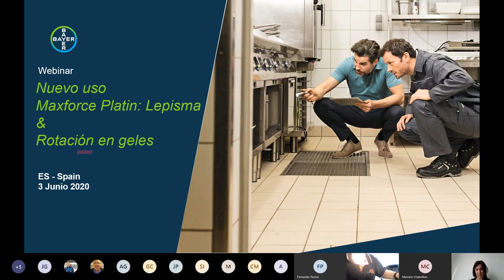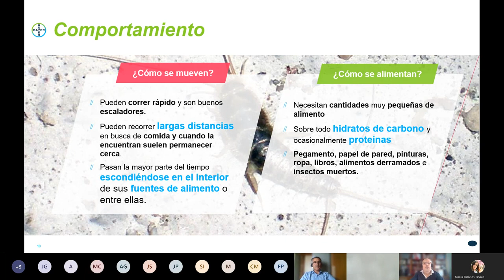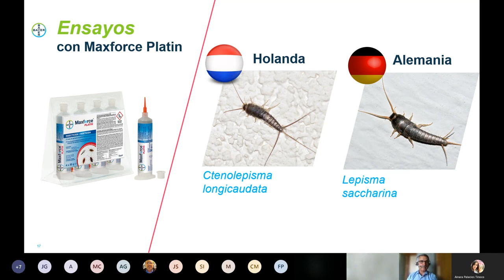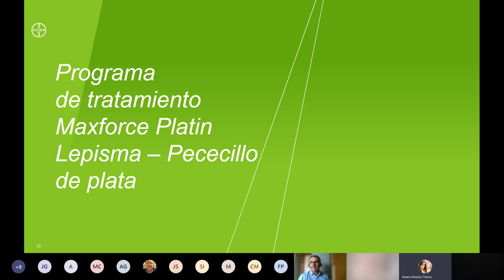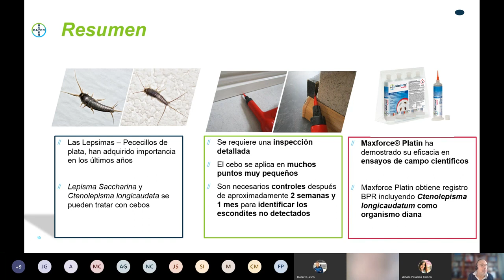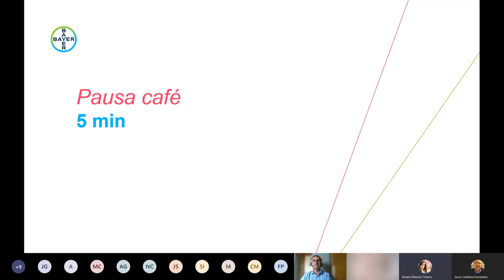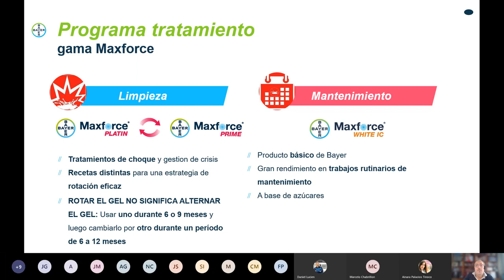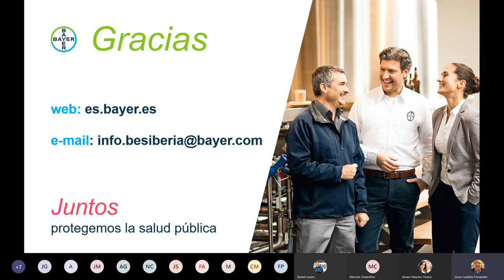Webinar Bayer Nuevo uso Maxforce Platin Lepisma y Estrategia rotación en geles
Daniel Lucien, Marketing Field Manager de Bayer Environmetal Science, Jesús Cadahía, Cuontry Head de España Environmetal Science, explican las claves para un control de cucarachas eficaz, y presentan el novedoso uso de Maxforce Platin contra Lepisma (pececillo de plata).